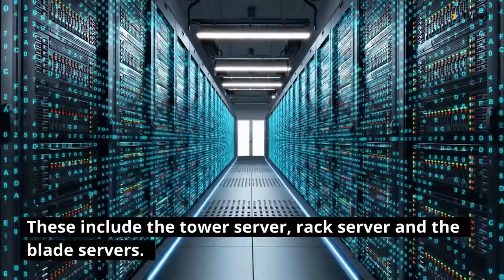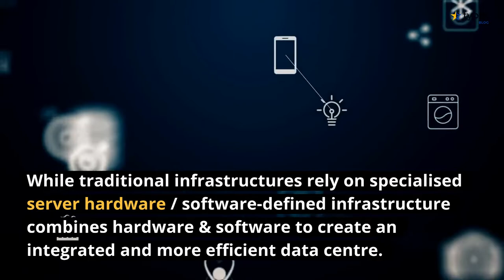Different Types of Server Hardware - Tower server | Rack server | Blade servers | HCI | Mainframes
In this video, we are going to talk about the different types of server hardware that you might be considering if you're looking to buy one. We will discuss tower servers, rack servers, blade servers, HCI (hardware components interface), and mainframes.

Some of the advantages of each type of server will be discussed, and finally we will give you a quick overview of what each one can do for your business. So whether you're looking for a low-cost solution or something with more features and power, this video is for you!

Types of Web Servers
types.blog/computers/servers/types-of-server-hardware

types of server hardware, three types of server hardware, type of server hardware is best for your business, types of computer servers & how they function, what is server hardware, purpose of server hardware, different types of server hardware, different types of server hardware explained, what are the various types of server hardware

This video has footage that was made for promotional and education purposes. Some of the footage is from stock videos that we collected from manufacturers, fellow creators, and other sources.